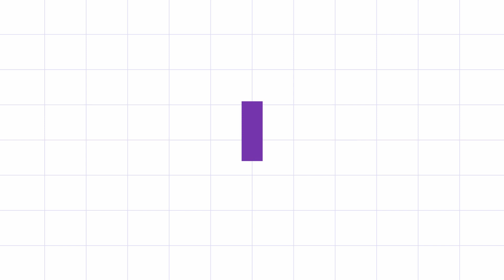11 Ramadan Menu Ramadan Donut Coklat Bazar Ramadhan (Chocolate Donut)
11 Ramadan 1444H/11 Ramadhan 1444H

Salam
Menu hari ni Donut Coklat. Alhamdulillah..

Salam
Todoy menu Chocolate Donut. Alhamdulillah..